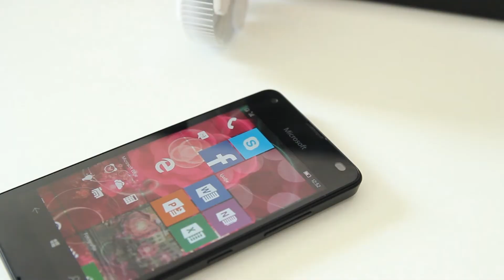Tehnik - Test na dlani - Microsoft Lumia 550